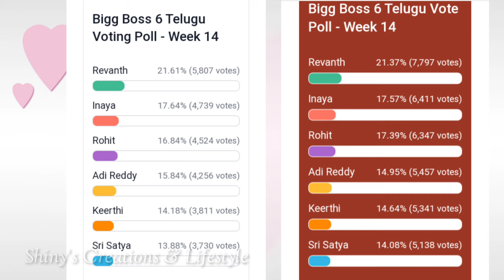విజయ బాటలో కీర్తి